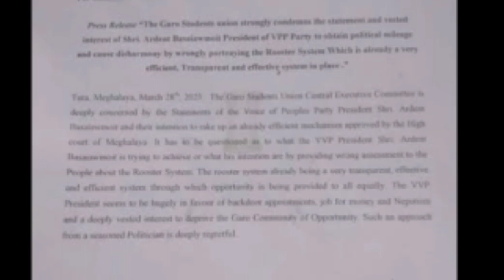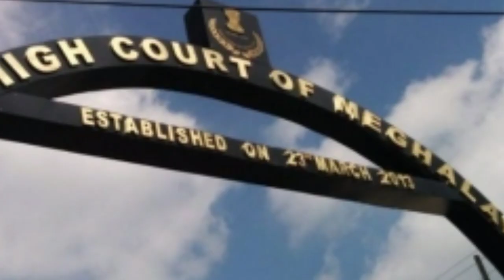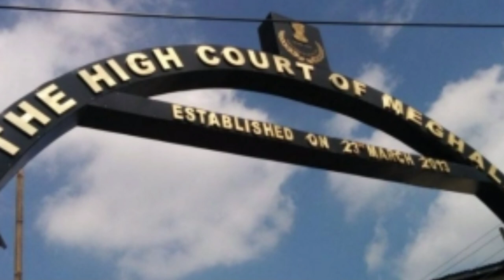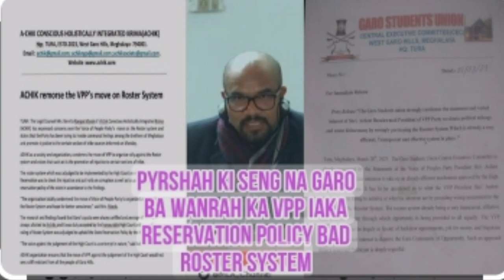pyrshah ar tylli ki seng ka GSU bad ka ACHIK mar sein pynkynmaw u bah Ardent miller shaphang ka